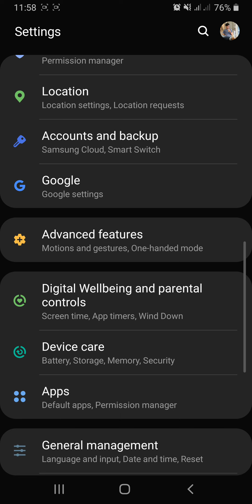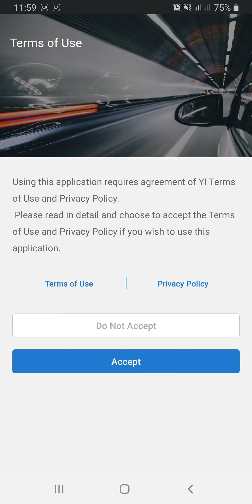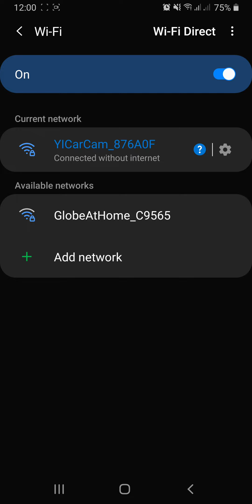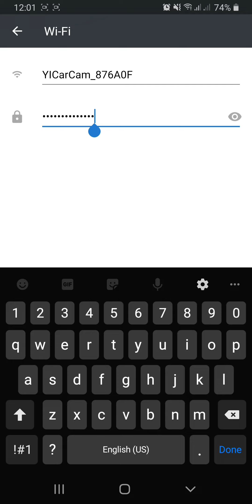Yi Dash camera disconnecting problem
how to solve yi dash camera disconnecting problem easy step